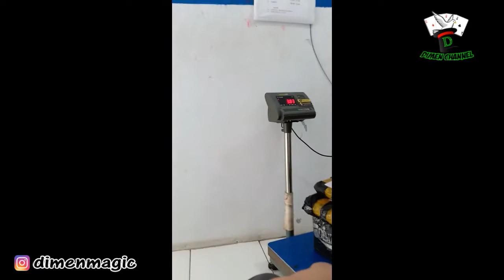Prank Time Yang Kedua Pake Hand Blood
Prank Ke 2 Pake Hand Blood, Bagaimana Reaksinya Langsung Tonton Sob.

Info Pemesanan :
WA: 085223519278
Line : @hwv8341u